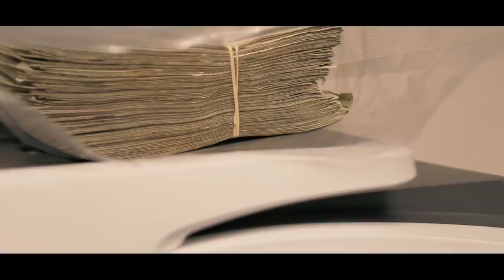Diggz x BigHomie Tru - "4five6" (Official Video) Shot By CTFILMS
Diggz x BigHomie Tru - "4five6"
(Official Video)